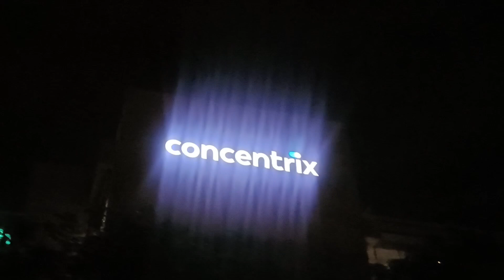ANG GANDA NG MGA PAILAW SA LANDERS NUVALI STA ROSA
Tara mga bossing samahan nyo ako